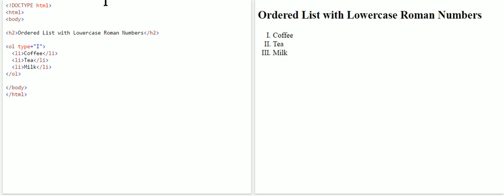HTML Liste -HTML Liste mit Nummern -HTML Liste mit Buchstaben -HTML mit römischen Zeichen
html liste nummeriert,html liste alphabetisch sortieren,
html liste zeichen ändern,  html liste aufzählungszeichen ändern